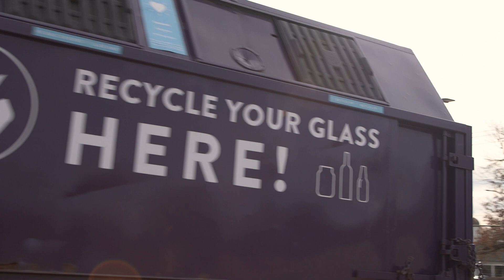Ripple Glass: Bin Host Testimonials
Our amazing partners in Kansas City discuss the benefits of hosting a Ripple Glass bin and the importance of offering a convenient and accessible glass recycling option for their communities.